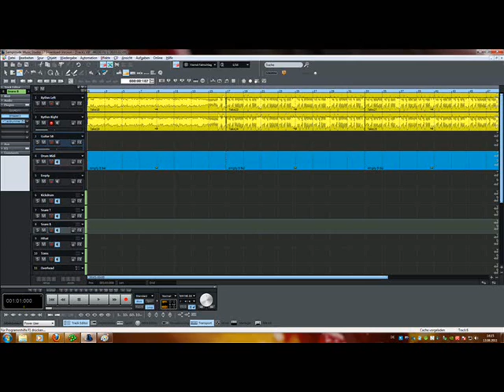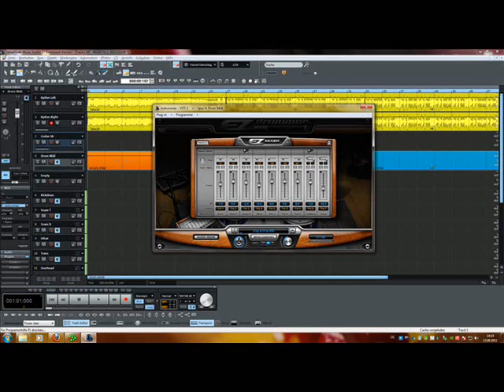EZ Drummer + TSE x30 = Perfect metal tone test!!!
A small test of the TSE x30 guitar amp simulation together witz the EZ Drummer drum sampler.

If you have any questions, shoot!